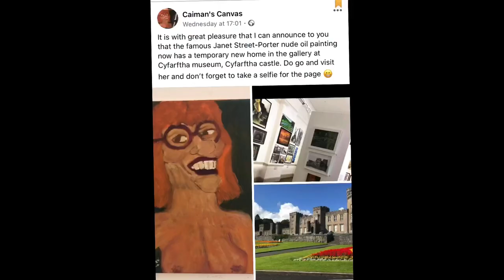Painting my way through lockdown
Coping with lockdown, depressing times, spinning it around and upping my wellbeing, all thanks to the trusty paint brush.